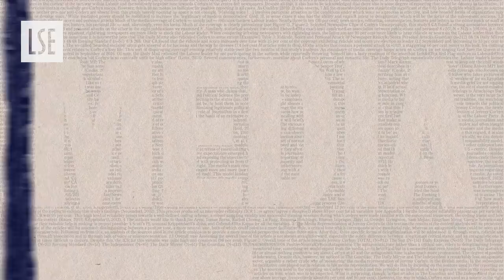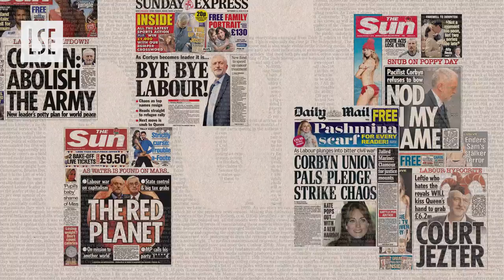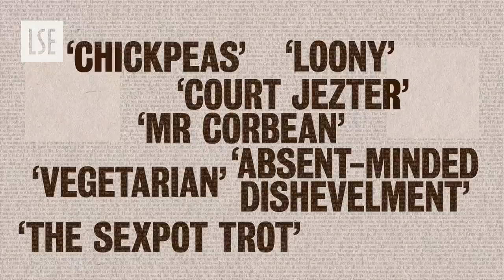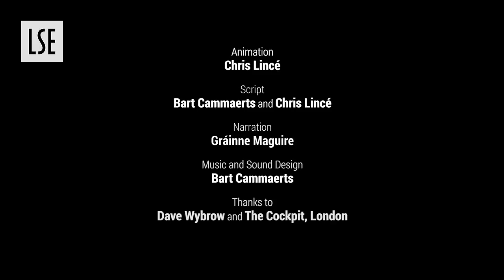LSE Research | Jeremy Corbyn and the Press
Academics from LSE's Department of Media and Communications analysed the mainstream media representations of the first few months of Jeremy Corbyn’s leadership of the Labour party. This research found that Corbyn was disproportionally attacked and delegitimised. This occurred amongst others by distorting his views, through scorn, ridicule and personal attacks, by associating him with communism and terrorism and by denoting him as a dangerous individual.

The authors of the study consider that this type of attackdog journalism of the leader of the main opposition party in the UK is highly problematic from a democratic perspective. Especially as more recent research has confirmed that this personalised viciousness has continued throughout his leadership, including during the current general election campaign.

For further information and to download the full report please